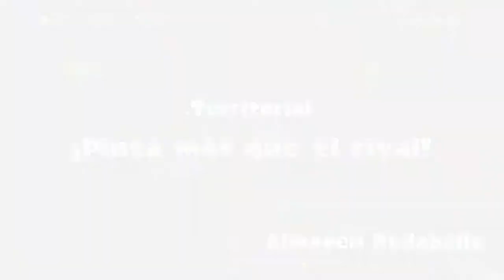Splatoon Online #23 | Splatfest PERROS VS GATOS con megabarredora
En este video probamos la megabaredora en el Splafest de  Splatoon,tiene mucho alcance y es un buen arma,disfrutadlo y compartidlo XD

Deja tu comentario dando tu opinión,comparte si te ha gustado,ayudaria a darrnos a conocer :D